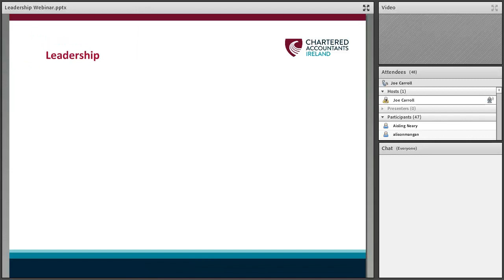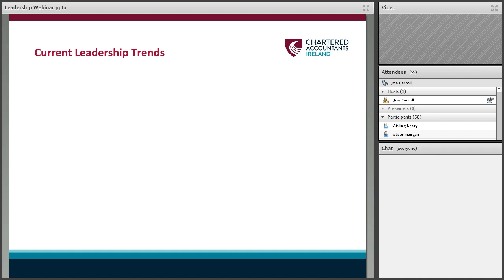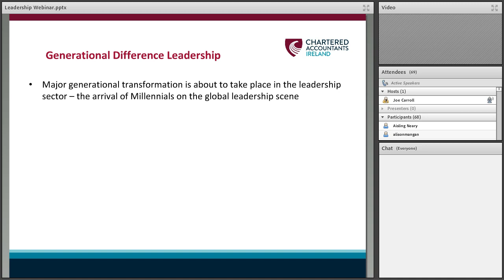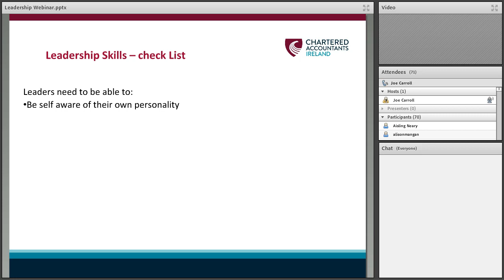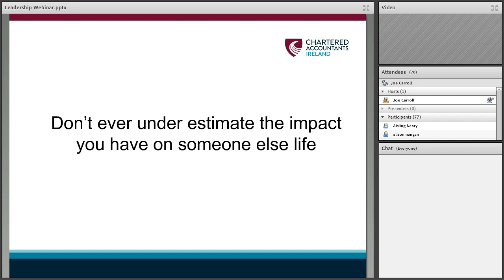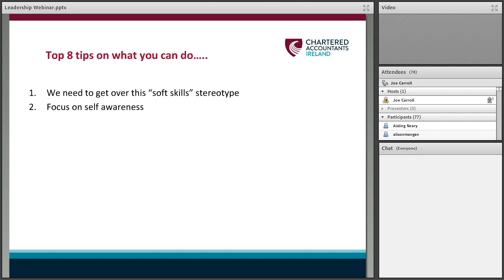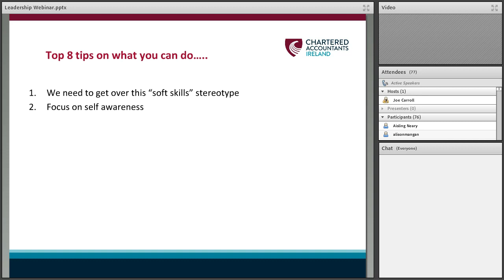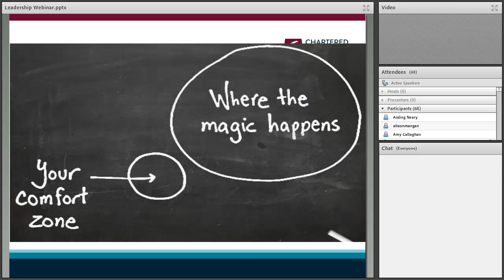Chartered Accountants Ireland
Fiona Buckley, tutor on the Certificate in Leadership Essentials with Chartered Accountants Ireland, outlines some easy to use leadership tips and highlights the leadership trends to watch out for in 2018. Fiona is an independent corporate trainer, lecturer, keynote speaker and executive coach in the area of leadership, work behaviour and interpersonal skills. Find out more about the Certificate in Leadership Essentials

Chartered Accountants Ireland is the largest and longest established accountancy body in Ireland. It has over 26,000 members and 6,500 students, and it is the leading voice of the accountancy profession in Ireland. It is a member of Chartered Accountants Worldwide and the Global Accounting Alliance.